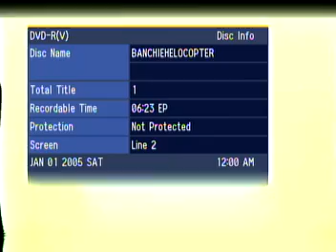VTS 02 1 Sonic The Hedge Hog Video Game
Sonic The Hedge Hog Video Game David Drewery Duncan Tommy Story Michael Klien       has or had video games in the 1990s   and before that        and David Drewery can  Hes got the PlayStation 3 or is it 4    PS he keeps up with video games company's and gets to try out newest game products before they come out to the public    how cool is that   and he gets in movies cheaper or free cause friends at his work   has Connections plus he goes to   comic con   and special FX   Actresses and Actors  in New York City